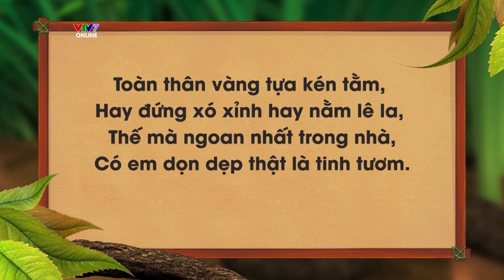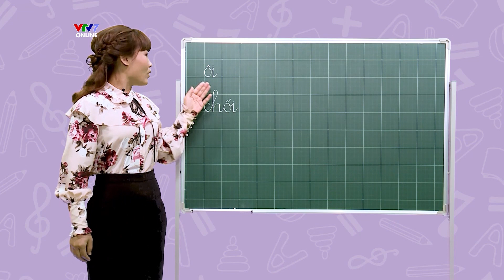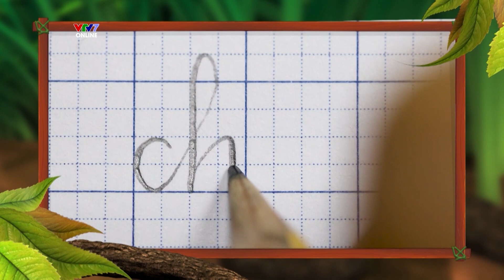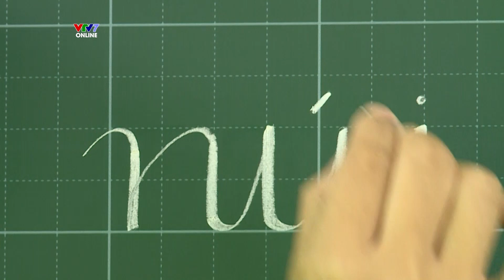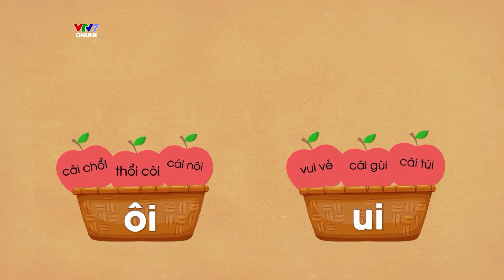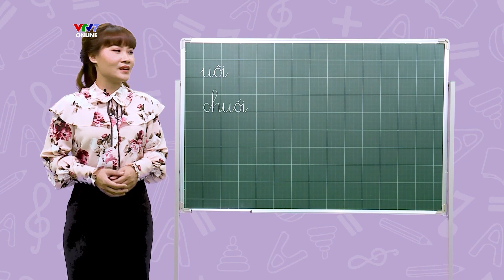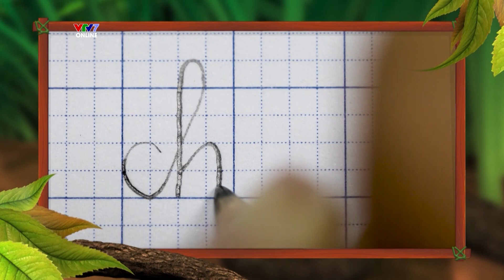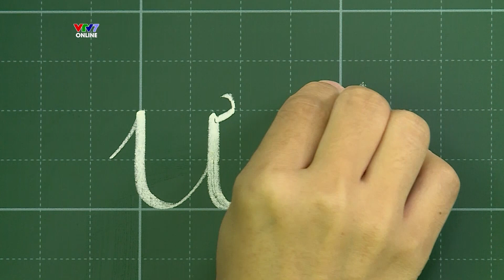Bài 12 (FULL): Vần ÔI, UI, UÔI, ƯƠI | TIẾNG VIỆT 1 | VTV7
Cùng cô Thu Thủy học về vần ÔI, UI, UÔI, ƯƠI trong bài giảng số 12 - chương trình Dạy tiếng việt lớp 1 phiên bản năm 2021 nhé!

Dạy Tiếng Việt Lớp 1 là chương trình hướng tới đối tượng là các em học sinh lớp 1 trên toàn quốc, đặc biệt là các em học sinh ở nông thôn, vùng sâu vùng xa không có điều kiện học online. Chương trình mang đến các nội dung giúp cho trẻ làm quen và giới thiệu vần, phân tích và đọc vần, cách viết vần, bài đọc để các con luyện tập và những trò chơi thú vị để ôn lại bài. Đây cũng là tài liệu tham khảo bổ ích cho giáo viên dạy lớp 1 khi giảng dạy trên lớp.

Chương trình nối tiếp bài giảng học kì I và II, với mục tiêu giúp các em tiếp thu kiến thức bộ môn Tiếng Việt lớp 1 tại nhà, tránh bỏ lỡ kiến thức giữa chừng. Là một chương trình chất lượng, được đồng hành bởi đội ngũ cố vấn là các chuyên gia uy tín đến từ Vụ Giáo dục Tiểu học - Bộ Giáo dục và Đào tạo, Đại học Sư phạm Hà Nội và Viện Khoa học Giáo dục Việt Nam.